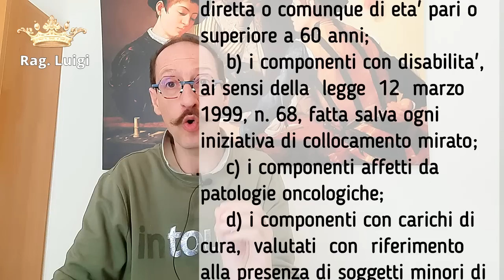RDC E ORA? - SINGLE, OCCUPABILI E ALTRE PERSONE? (parla il Decreto)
Chi avrà diritto all'assegno di inclusione: requisiti,  cittadinanza  e  ISEE - e obbligo di lavoro - offerta congrua.
Tanti di voi si stanno chiedendo cosa succederà appena finisce il RDC  e molte persone che lo finiranno sono per la maggior parte composti da nuclei composti da 1 sola persona , quindi stiamo parlando dei single.
E quindi ci si sta chiedendo :
?? cosa succederà ai single con il nuovo Reddito di cittadinanza?
?? Prenderanno l'Assegno di inclusione o sono esclusi?

Stai guardando il video sul canale originale di Luigi
Acquista on-line qui:

Tutte le pubblicazioni audio e video del Rag. Melacarne servono SOLO ad intrattenere e divertire il pubblico. Non intendono in alcun modo sostituire le informazioni fornite dal consulente fiscale dello spettatore/pubblico.
Si invita il pubblico ad attenersi alle indicazioni fornite dal proprio consulente fiscale o avvocato in merito alla propria posizione fiscale.
Non ci si assume nessuna responsabilità in caso di errori od omissioni.